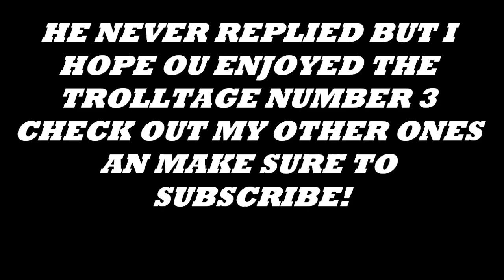MW3 Trolltage Ep #3 (Funny MW3 Trolling) - EXOSANDMAN